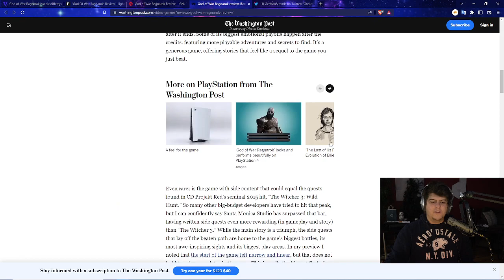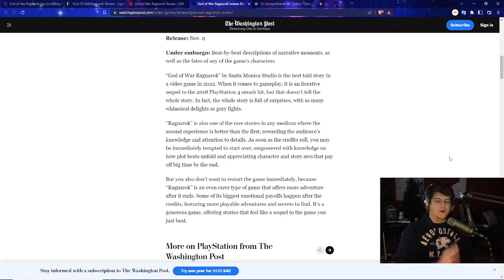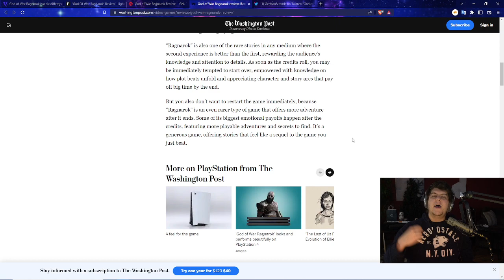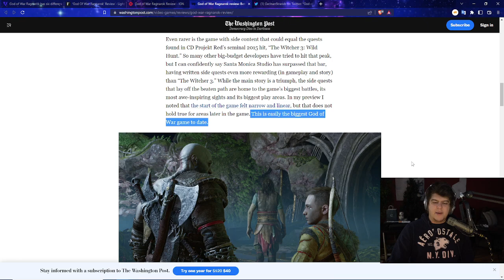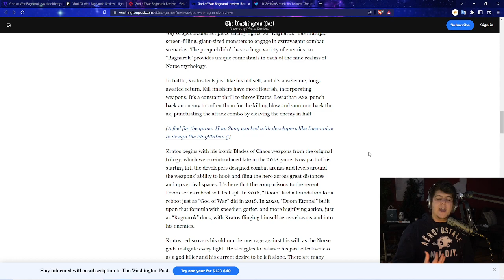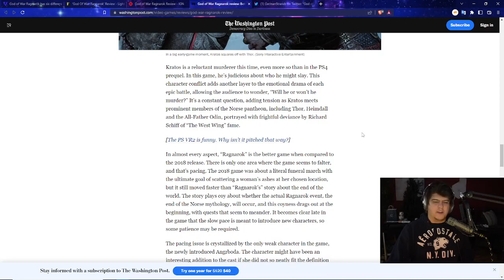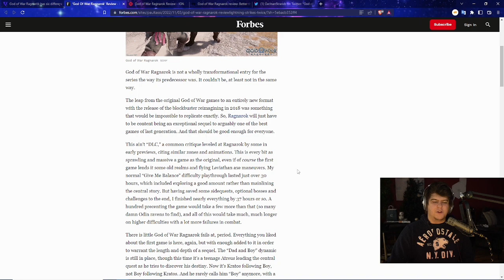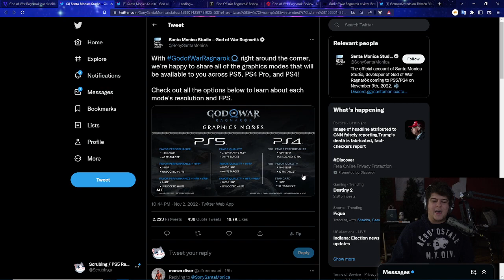GOD OF WAR RAGNAROK REVIEW | THIS GAME IS THE 10/10 MASTER PEICE - PS5 / PLAYSTATION 5 REVIEW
| PS5 Disc | PS5 Horizon XBox | DIGITAL PS5
0:00 Intro

Walmart: PS5 | PS5 Digital Edition (get stock notifications)
GameStop: PS5 | PS5 Digital Edition
Target: PS5 | PS5 Digital Edition
Sony: PS5 | PS5 Digital Edition
Newegg: PS5 | PS5 Digital Edition (auto notify available)